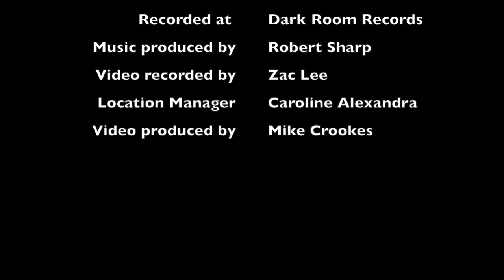The Green, White and the Gold - By Phil Wilde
An Irish song written and performed by Phil Wilde
Produced at Dark Room Records by Robert Sharp
Video filmed on location in Yorkshire, directed by Zac Lee
Location Manager - Caroline Alexandra